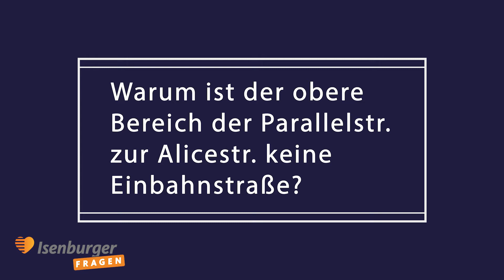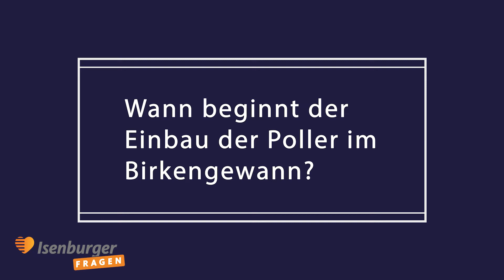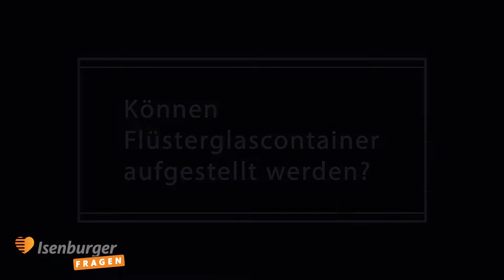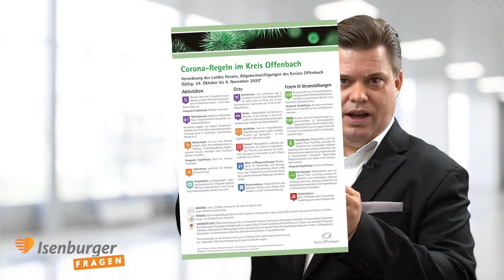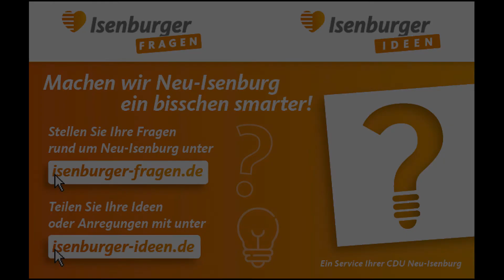Isenburger fragen - Stefan Schmitt antwortet 23.Oktober 2020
00:00 Intro
00:37 Warum ist der obere Bereich der Parallelstr. zur Alicestr. keine Einbahnstraße?
01:37 Es liegt viel Müll auf Friedhof- und Rathenaustraße
04:19 Wann beginnt der Einbau der Poller im Birkengewann?
05:11 Fahrradfahren in der Fußgängerzone
06:20 Anwohnerparkplätze werden zugeparkt
07:27 Können Flüsterglascontainer aufgestellt werden?
08:19 Coronainformationen
11:29 Verschärfte Corona-Maßnahmen
18:40 Outro